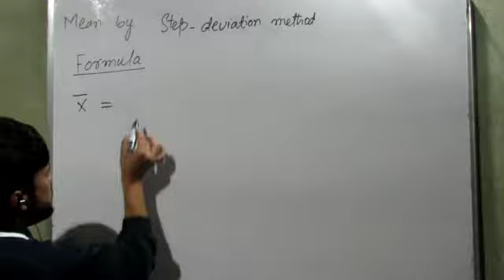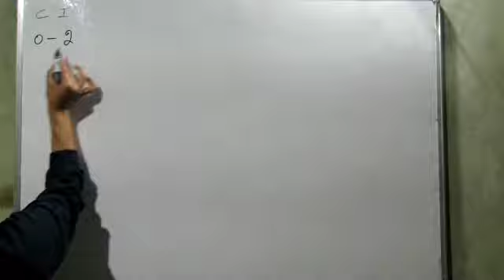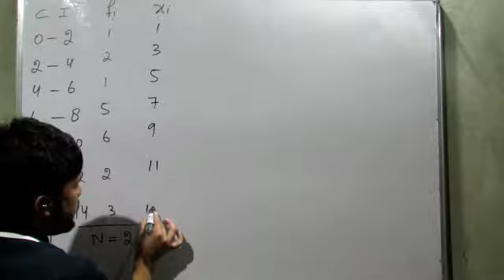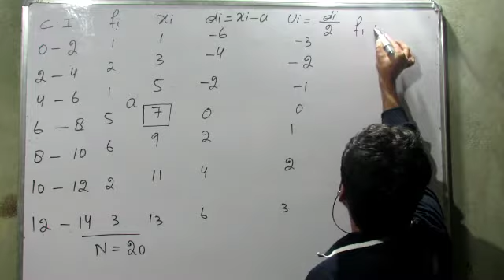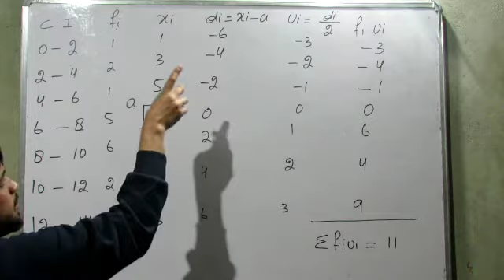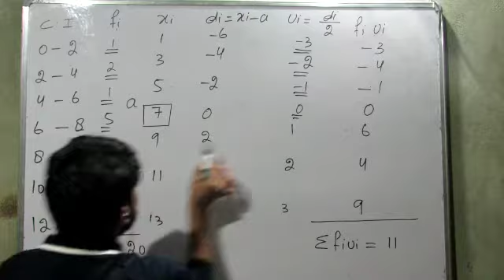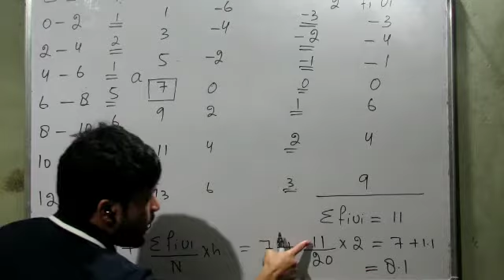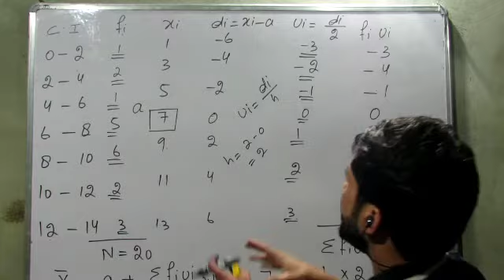class 3rd of statistics.....10th math.....